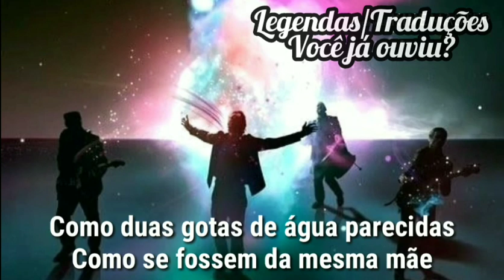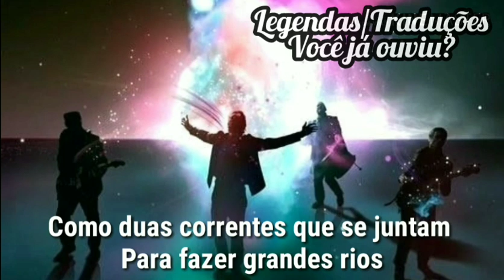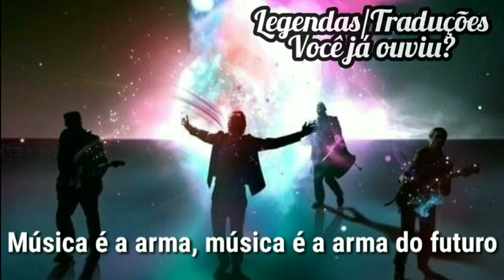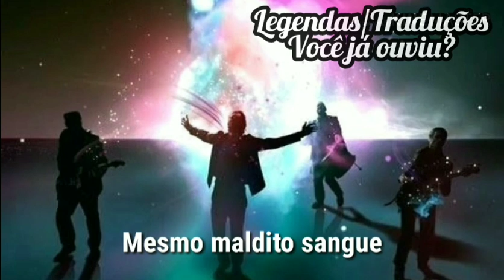⚡Coldplay - Arabesque (Tradução/Legendado)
Direitos autorais às vezes complica, traduzi no dia que foi lançado as duas dele, mas não pude postar.

Se gostar desse tipo de música/conteúdo:
✅Comente
É de graça haha